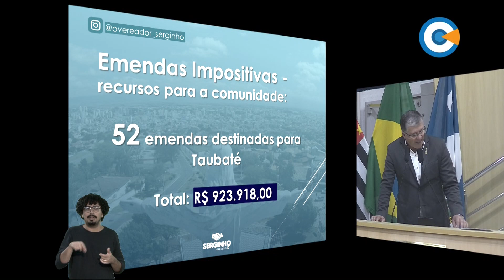Minuto Legislativo - Ver. Serginho participou - 79ª Sessão Ordinária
O vereador Serginho fez um balanço do trabalho realizado em seu gabinete neste ano e apresentou alguns números envolvidos.